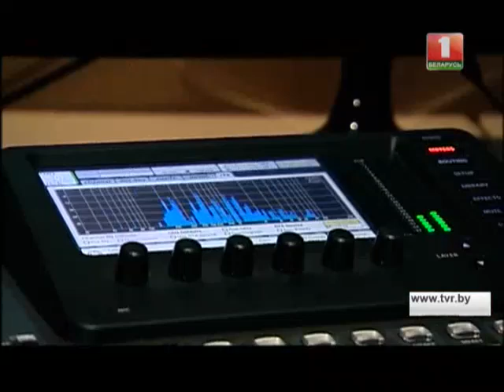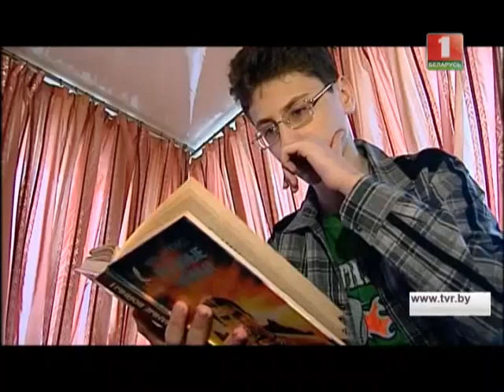Diarios de Eurovisión Junior en Bielorrusia (BRTC, 2014)